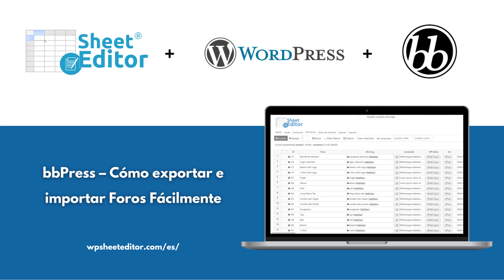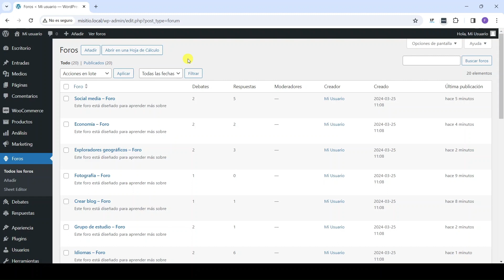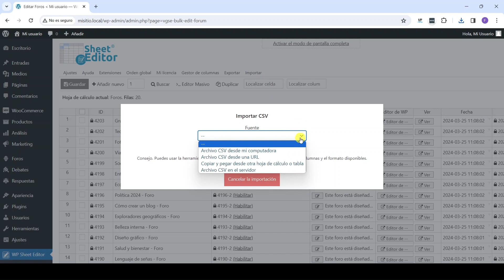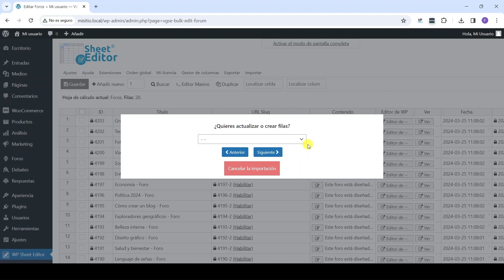bbPress – Cómo exportar e importar Foros Fácilmente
Si tienes foros de bbPress y quieres exportarlos aún archivo CSV o quieres migrar esos foros a otro sitio, en este video te mostramos cómo exportar e importar foros masivamente.

No tienes que abrir muchas páginas porque usaremos WP Sheet Editor – Post Types.

Este plugin te crea una hoja de cálculo dentro de WordPress. Te permitirá hacer búsquedas avanzadas, cambios masivos, exportar e importar tus foros a un archivo CSV.

Secciones del video:

1- Exportar foros de bbPress a un archivo CSV 00:01:39
2-Cómo importar foros de bbPress desde un archivo CSV 00:02:32